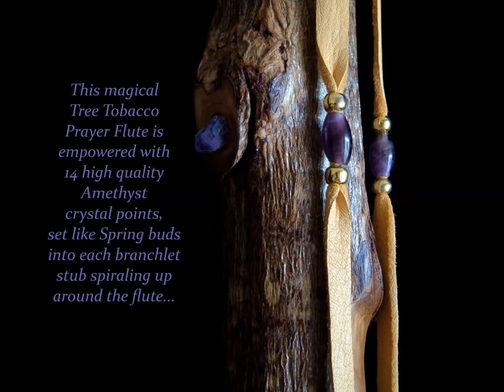A Dryad "Magic Flute" in Low C#m!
With a clear, resonant and soulful voice tuned to a concert/recording quality low C#m pentatonic scale, modes 1 & 4,
this magical Tree Tobacco (Nicotiana glauca) Prayer Flute is empowered with 14 high quality natural Amethyst crystal points,
set like Spring buds into each branchlet stub spiraling up around the flute, allowing for the healing properties of Amethyst
to join in harmonious synergy with the prayerful spirit of Tobacco.  Whenever this flute's air column vibrates in the expression of its sound, it also vibrates the Amethyst crystals, creating through the piezoelectric effect a subtle electricity.  This is a flute of natural magic, intended for prayer and healing intentions.

As with all Dryad Flutes this was bored out unsplit, honoring the strength and integrity of the tree's growth rings and natural character.  One of the unique features on this flute is its natural mouthpiece made from an existing branchlet stub located in just the right position!  When blown into, the breath first makes contact with and is energized by the base of the large Amethyst crystal set into the air chamber.  At the other end of the flute, like a hollowed out tree, there is a large opening that adds character and beauty to the very natural look of this one-of-a-kind, magnificent flute!

Measuring 33" in length, the tone holes have been offset for ergonomic fingering, tone holes spaced app. 1 1/2" on the right hand and  1 1/4" on the left.  A few surface and end-checks have been inlaid with crushed Amethyst.  Elk leather lacing with Amethyst and gold plated beads secures the bird to its nest.  To help prevent wetout, the bird has been fitted with a cedar shoe.  This Tobacco Prayer Flute has been well sealed, inside and out, so that neither of the alkaloids in Nicotiana glauca (nicotine and anabasine) come into contact with the player.

Tree Tobacco ( Nicotiana glauca ) is a species of wild tobacco native to South America that can grow to the size of a small tree.
It has naturalized to other parts of the world, including here in Southern California where the Cahuilla Indians used its leaves
"interchangeably with other tobacco species in hunting rituals and as a poultice to treat swellings, bruises, cuts, wounds, boils,
sores, inflamed throat, and swollen glands." (source)  Various types of tobacco have been used traditionally in native cultures
throughout the Americas as offerings to the spirits, for planting, for gathering food, for healings and for the Native American Pipe Ceremony.